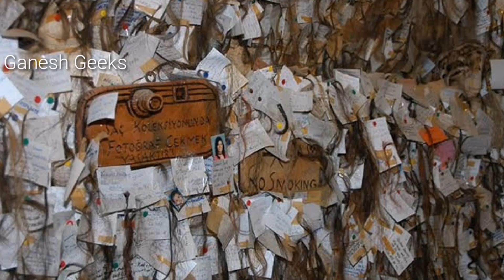Top 10 Strangest Museums In The World | IN TELUGU | Ganesh Geeks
Top 10 Strangest Museums In The World

Hello Friends i came with an another interesting video this video is about the Top 10 strangest museums in the world.So if u want to know about The  strangest museums in the world.Then watch This video till End and don't skip the video and don't forget to SUBSCRIBE The Channel.